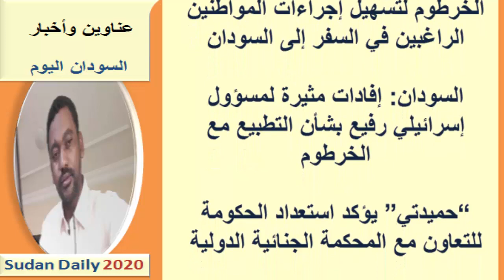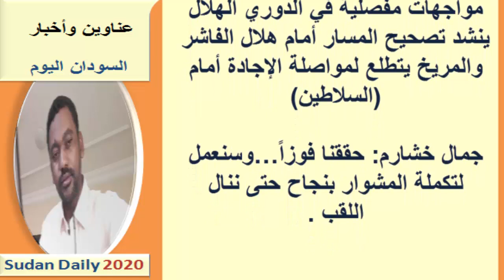عـناوين الصـحـف السـودانية اليـوم الأثـنين 19 اكتوبر 2020م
السودان اليوم اخبار السودان اليوم أبرز عناوين الصحف السياسية في السودان الصادرة صباح هذا اليوم
عناوين الصحف السودانية اليوم، السياسية والرياضية الصادرة صباح اليوم،قراءة صحف الخرطوم الصادرة صباح اليوم 19 أكتوبر 2020م   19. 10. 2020م
اسعار العملات الاجنبية مقابل الجنيه السوداني على المورد التقني:
يمكنك متابعتنا عبر  :
صفحة الفيس بوك :